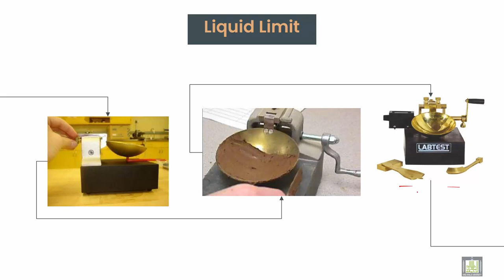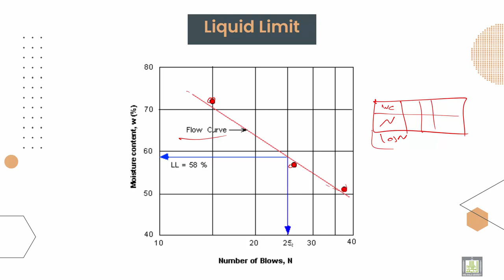Soil Mechanics ميكانيكا التربة |2-6| Liquid Limit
الوحدة 2 : Principles of soil properties
الدرس 6 : Liquid Limit
Illustration of liquid limit and how to get it in the  laboratory